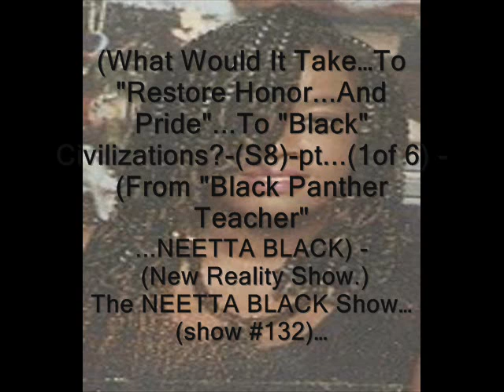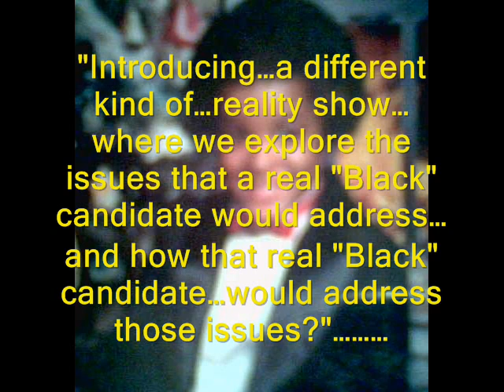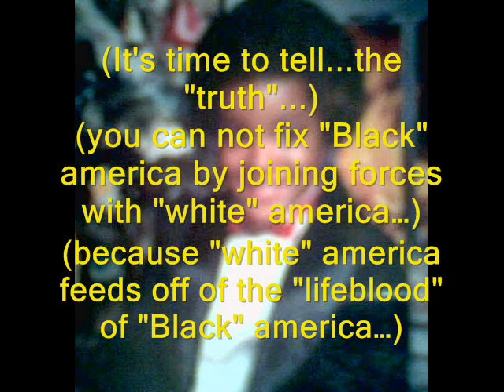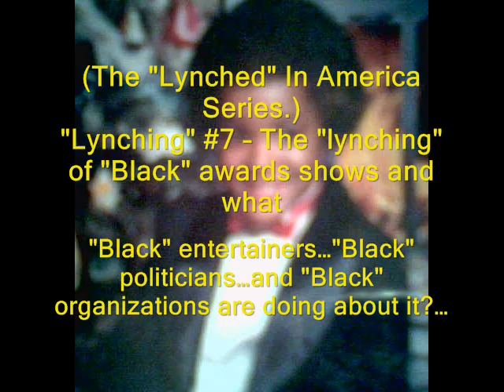show 132-pt-(1of 6)-From "Black Panther Teacher" NEETTA BLACK-"Black" Civilizations-(For "Obama").